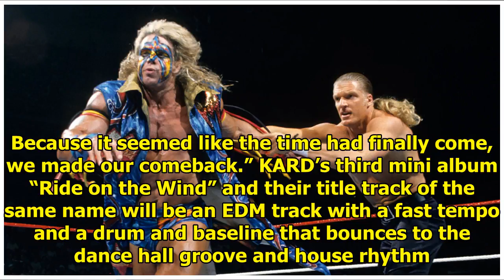KARD Discusses Rivalry With Triple H, Favorite Artists, And More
KARD recently sat down for an interview and talked about their comeback album, “rivalry” with other ...